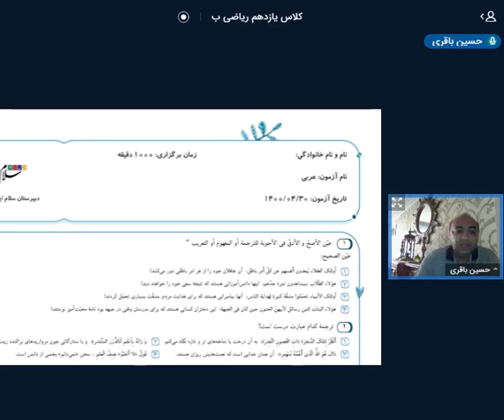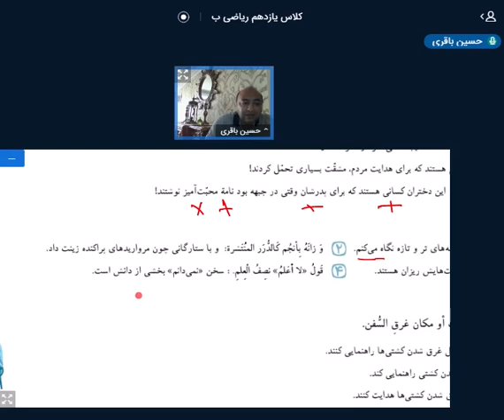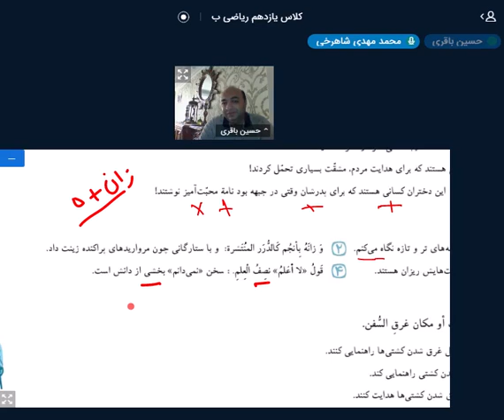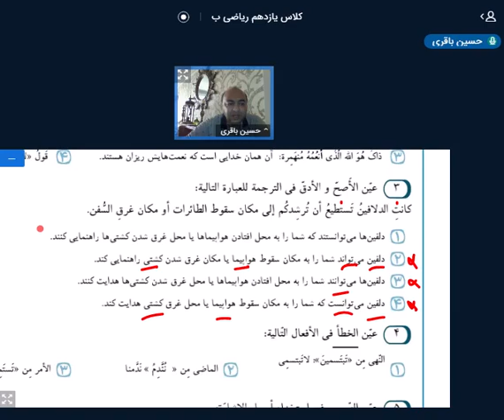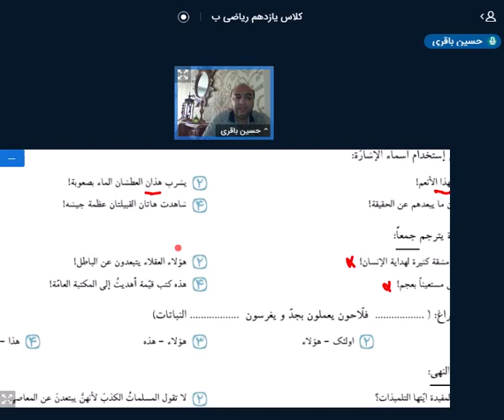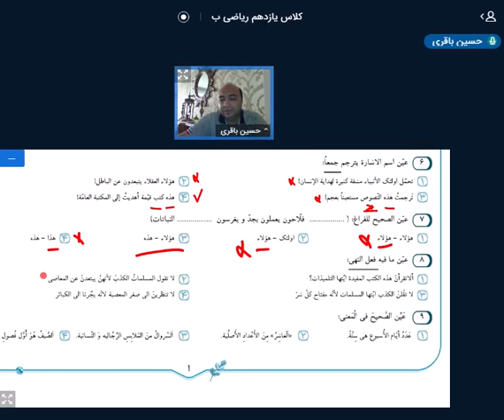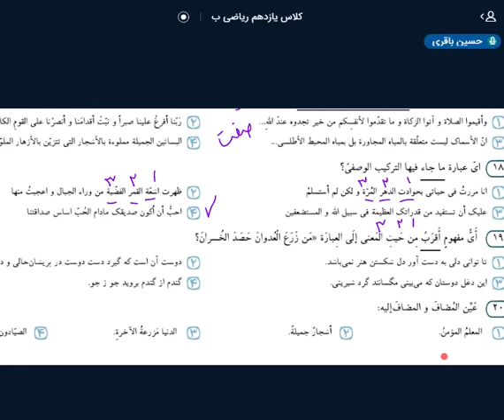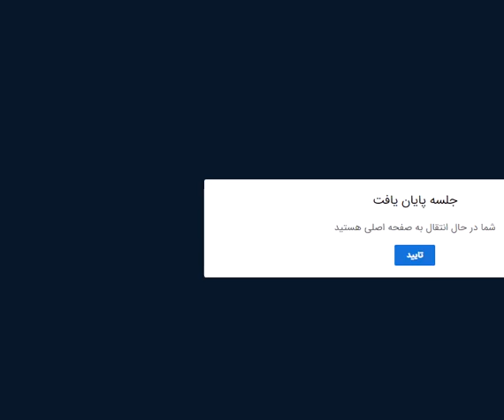A replay of Arabic Tuesday 5 August by Professor Reza Momenzadeh Session 2